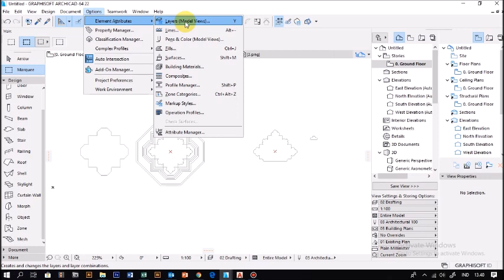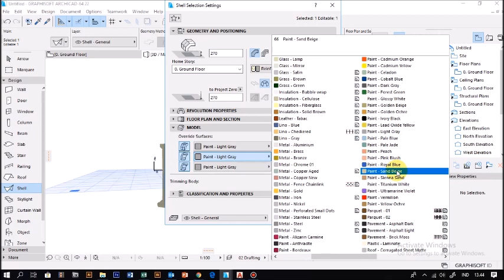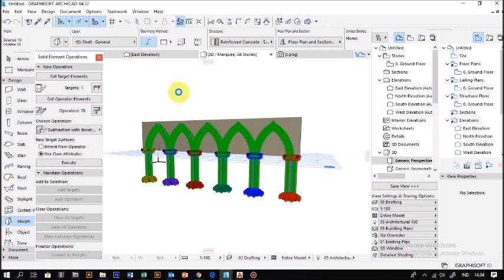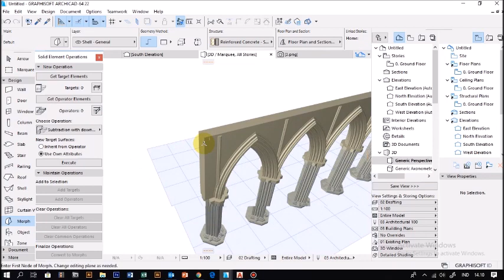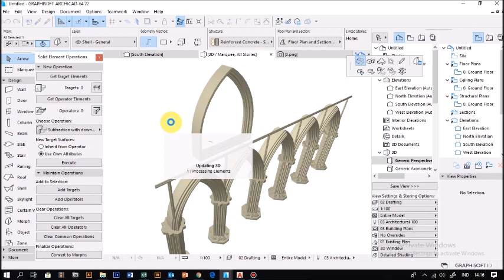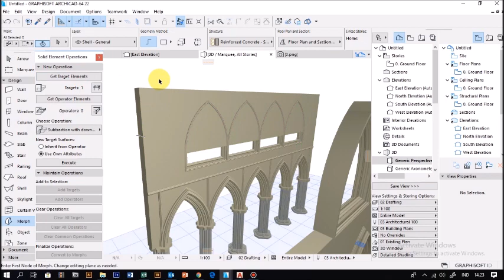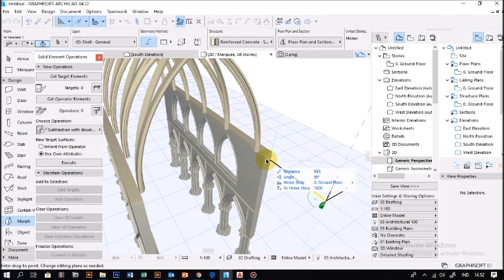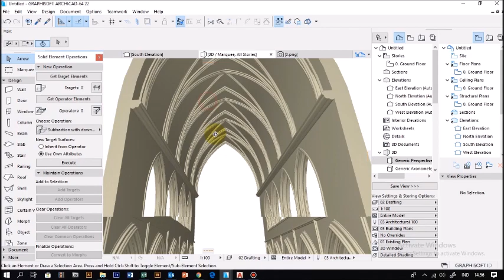Tutorial ARCHICAD 22 How to make a classic ornament